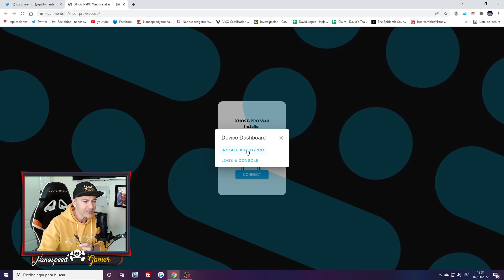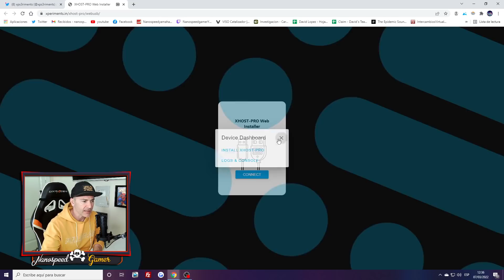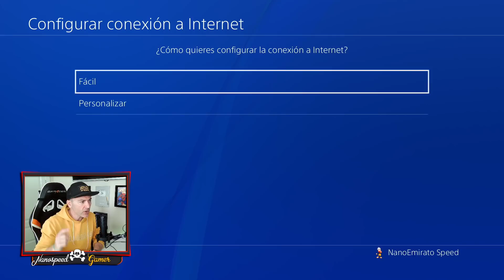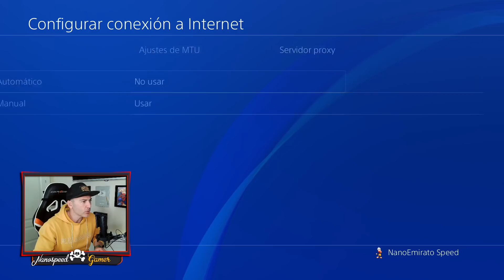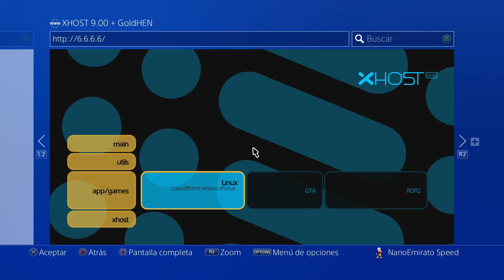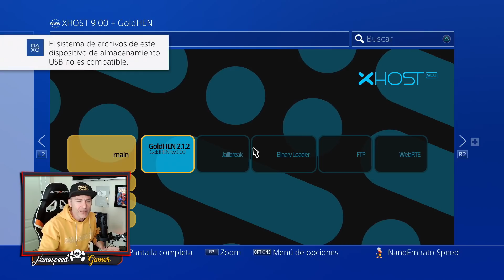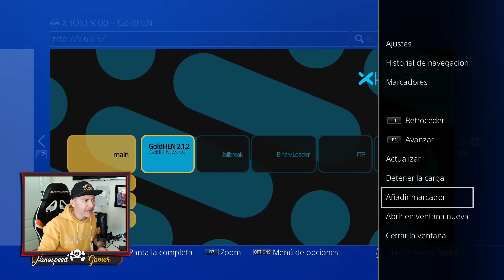ESTO ES IMPRESIONANTE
Lolin S2 MINI:

Que Juego es el Video de la INTRO?